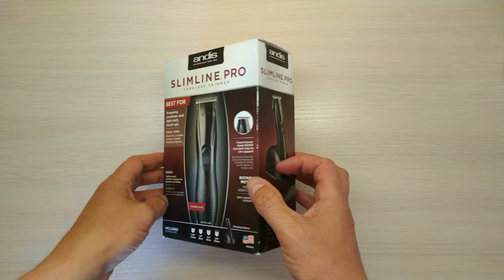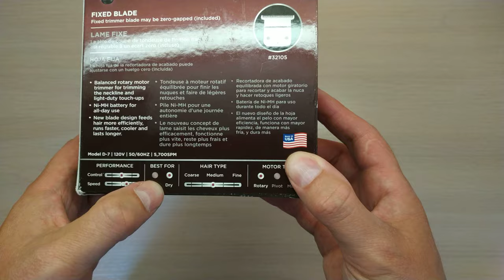Andis Slimline pro D-7 - распаковка и обзор